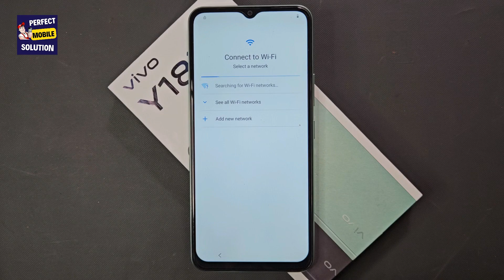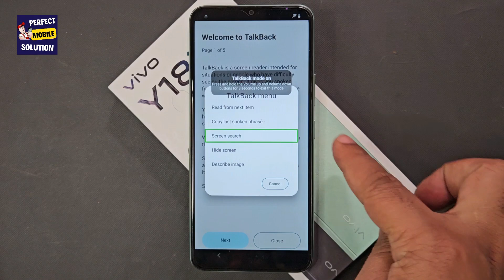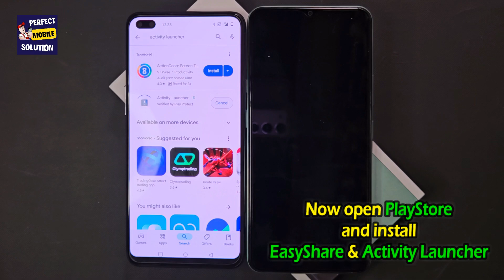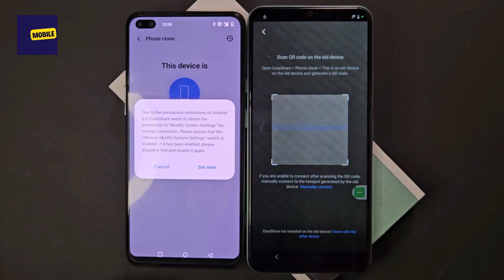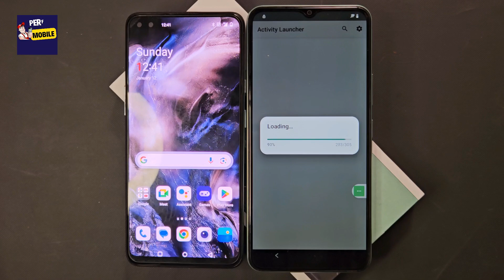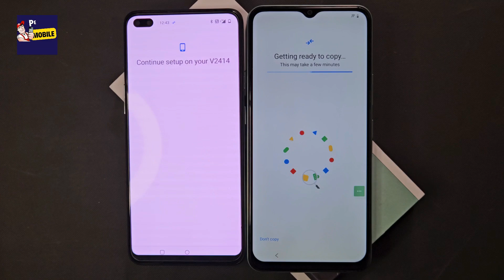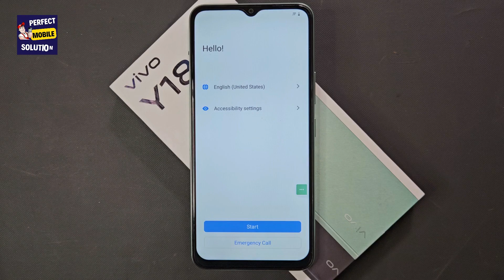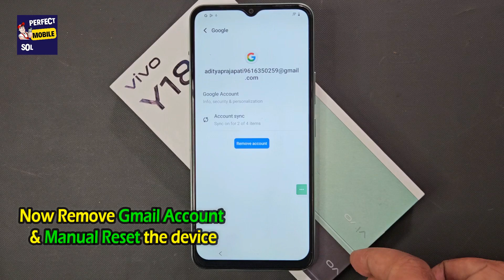VIvo Y18 / Y18i Frp Bypass New Security 2025 👉Fix Settign Not Open 👉Fix Share Option Not Work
Friends in this video I have told you how to bypass google account, frp lock vivo y18i without pc. In new 2025 security also Setting not open, Share option not working and also activity launcher not working. but you can easily bypass frp lock of all vivo mobile after following this video..